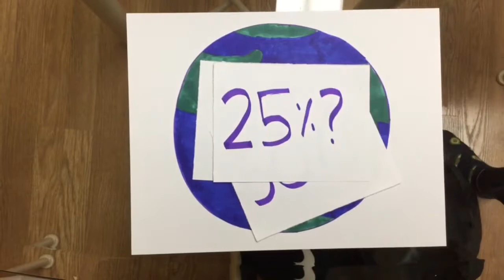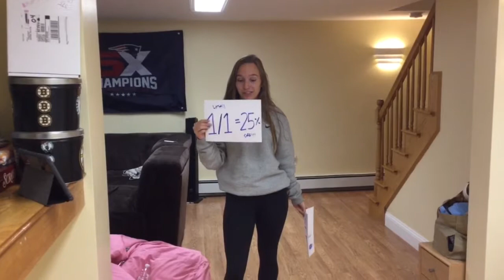11BEE048 30E2 4372 B392 AE21FF6892A9